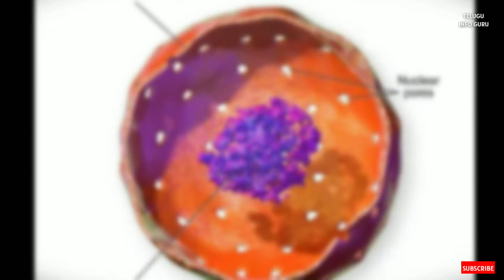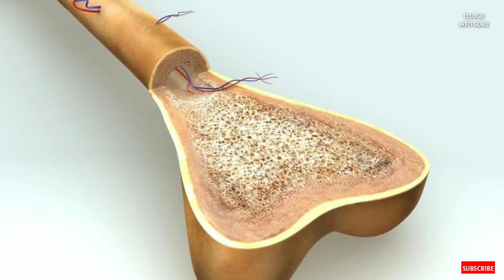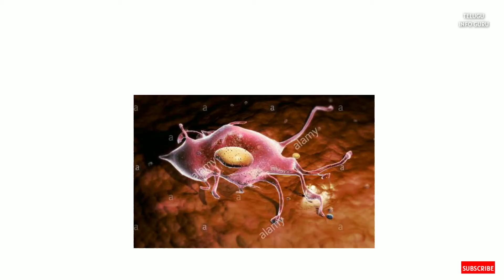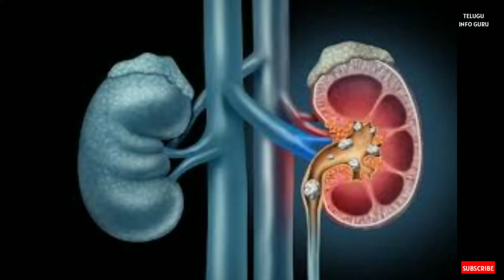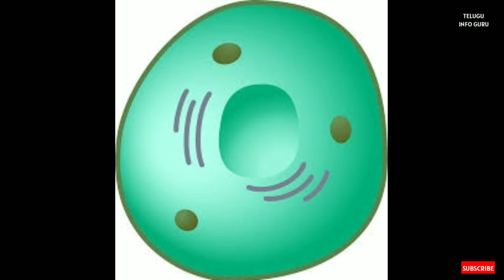This is how your body makes new blood | in Telugu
How our body makes new blood explained in telugu.

In this video how our body make new blood is explained in our mother tongue telugu. This video is made for who wants or curious to know about how the blood in our body is made.

Hope you enjoyed and understood the video.